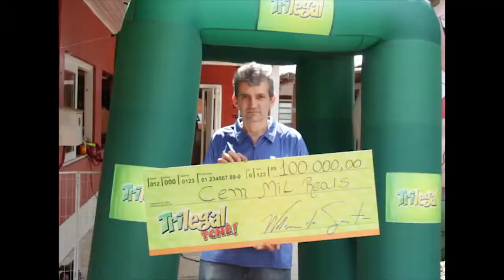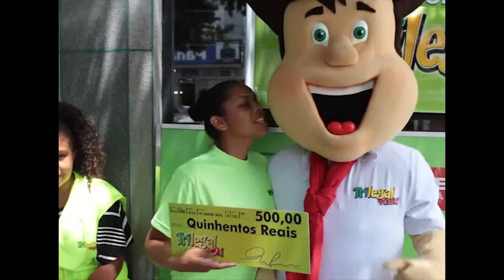Matéria Ganhador 3º prêmio sorteio 31-01-2016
Ganhadores:
Orotilde Machado da cidade de São Luiz Gonzaga
Simone Goreti dos Santos da cidade de Santa Cruz do Sul
3º prêmio: 100 Mil Reais*
Matéria Ganhador Trilegal Tchê 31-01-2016 - somente para interior do Rio Grande do Sul